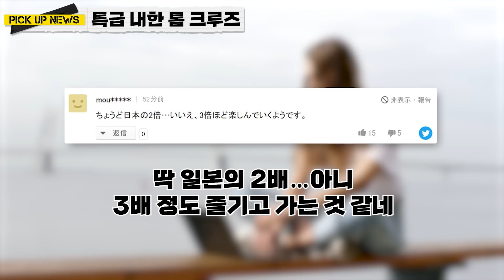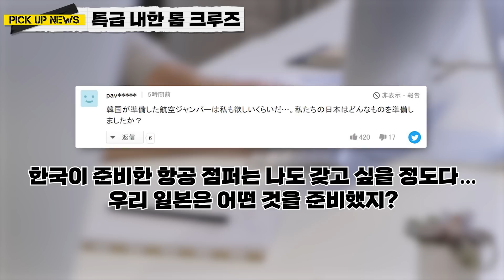[해외반응] 곤룡포 선물 받고 한국에 감동받은 출연진 전부 영화 관람까지 / 불매 운동 시작한 일본 / 외국인반응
곤룡포 선물 받고 한국에 감동받은 출연진 전부 영화 관람까지

한국에서 2~3배 더 시간을 보내자 불매 운동 시작한 일본